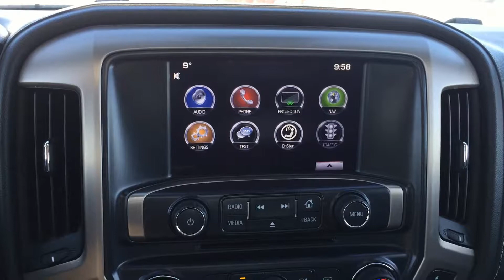50254 2016 GMC Sierra 2500 HD Denali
2016 GMC Sierra 2500HD Denali located at Rosetown Mainline in Rosetown, SK.